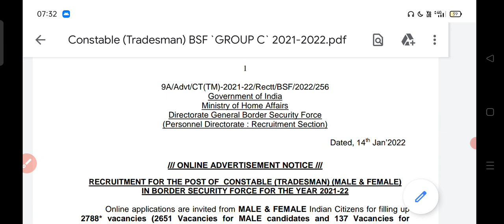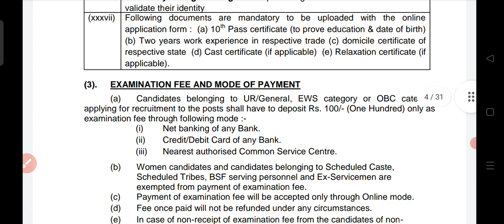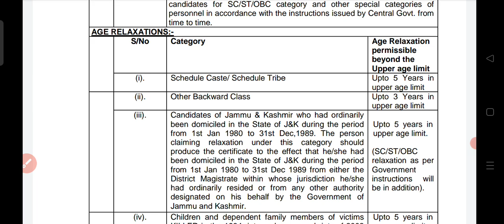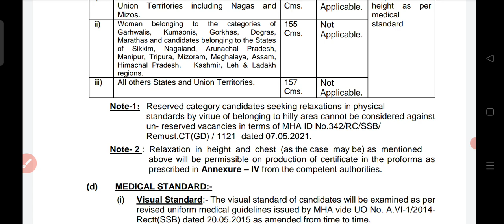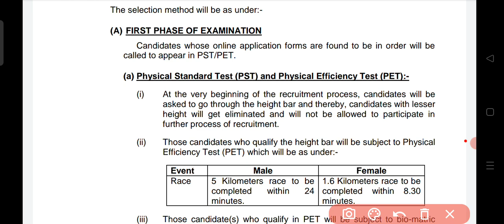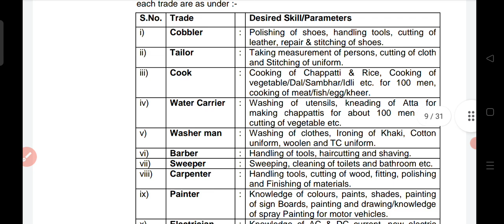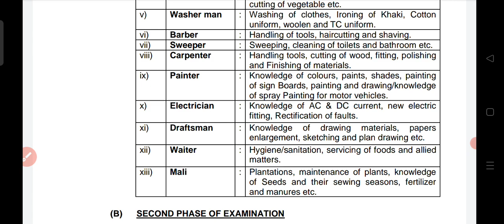BSF TRADESMAN PET PST DATE FIX